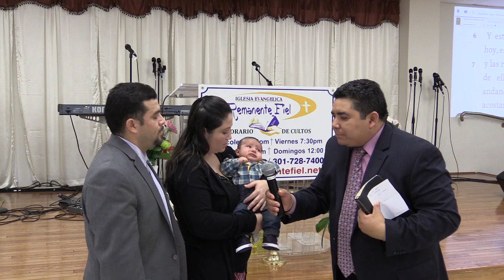doming18de Diciembre2015canta angel salguero ministerio de alabanza remanente fiel